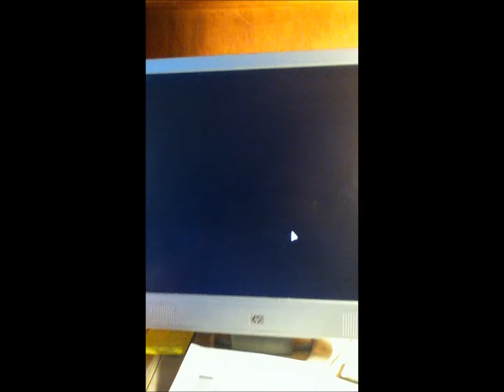star wars the old republic playthough part 1